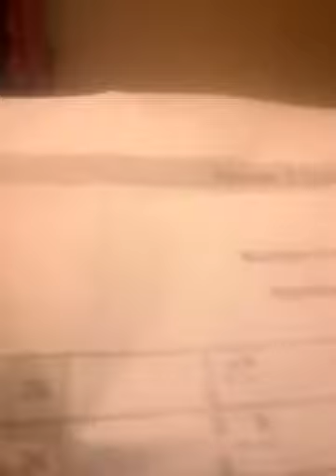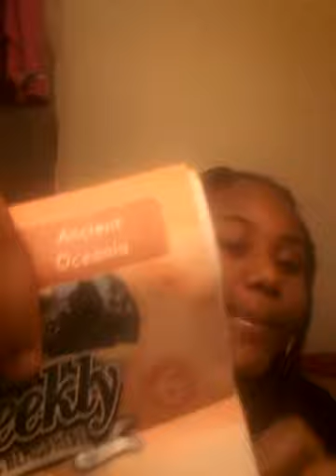Mini vlog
I hope u guys injoyed this vlog i love you guys so much make sure u turn on ur post notifacation so u can get every new video i post